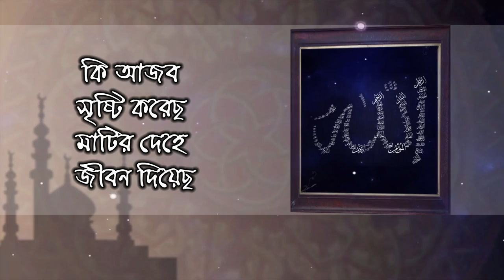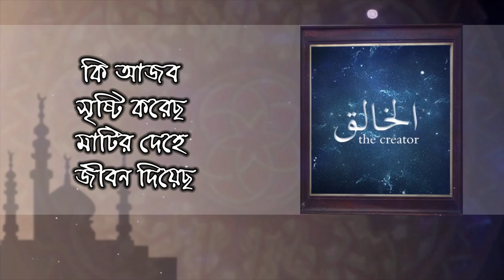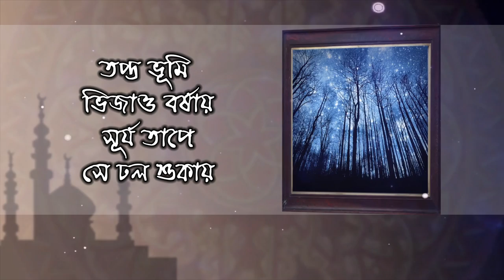Zaikir | জিকির | Noushin Laila | Sheikh Milon | Official Lyrical Video | Bangla Islamic Gojol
Song : Zaikir
Singer : Noushin Laila
Lyric : Shoma Hoque
Album :  Zikir
Label : Cd Choice
Video Making : S.M Tushar